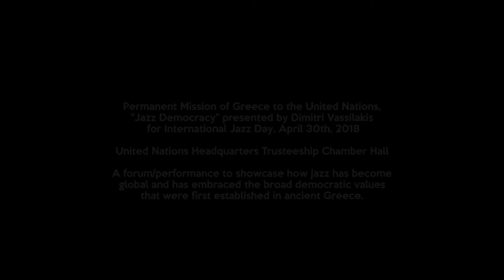Stavros Lambrinidis speech on Jazz Democracy at the United Nations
Organized by the Permanent Mission of Greece to the United Nations.
European Union’s Special Representative for Human Rights and ex-minister of Greek Foreign Affairs Stavros Lambrinidis speech as part of Jazz Democracy Forum, a concept by Dimitri Vassilakis.

Dimitri Vassilakis presents the concept, talks and performs with a stellar line up of international jazz musicians, personalities from the arts, science, politics and humanities at the United Nations Headquarters New York, Trusteeship Chamber Hall, Monday April 30th 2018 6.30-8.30pm for International Jazz Day.

"Jazz Democracy" is a forum/performance to showcase how jazz has become global and has embraced the broad democratic values that were first established in ancient Greece.

The presentation focuses on concept elements in a jazz performance that can be utilized and embraced when we approach work environment, social or political issues. Comments on education, connection with other arts plus new technologies in art and society and the ongoing dialogue with artificial intelligence.

This global event for 2018 coincides with International Jazz Day celebrations supported by UNESCO and April jazz appreciation month by the Smithsonian Institute.

Guest Speakers:
- Maria Theofili, Permanent Representative of Greece to the UN
- Stavros Lambrinidis, European Union’s Special Representative for Human Rights and ex-minister of Greek Foreign Affairs
- Dave Liebman, NEA jazz master, founder and artistic director of IASJ International Association of Schools of Jazz
- Spike Wilner, Smalls and Mezzrow 2 historic NY jazz clubs owner and jazz pianist
- Jeff «Tain» Watts, celebrated top drummer worldwide
- Gil Weinberg, head of robotics and AI at Georgia Tech Music department
- Alan Bates: Director of historic jazz label Candid Records (appears on video)
- Jeanne Bresciani: director of Isadora Duncan International Institute New York IDII
- Lydia Venieri: Greek visual artist living in New York, contributing by video art and jazz democracy artwork.
- Aidan Levy: jazz critic, author, Jazz Times, Jazz Journalist Association.
- Bill Milkowski: jazz critic, author, Downbeat, Jazz Journalist Association.
- Sonny Rollins giant jazz saxophonist message to the conference: "Congratulations and Godspeed!"

Event coordinator: Dionyssios Kalamvrezos, Deputy Permanent Representative of Greece to the United Nations
Event moderator: James Demetro, Director of Hellenic Film Society USA

Jazz Democracy International Ensemble:
David Liebman soprano saxophone, Jeff «Tain» Watts drums, Sylvia Cuenca drums, Essiet Okon Essiet bass, Benito Gonzales keyboards, Craig Bailey alto sax, Dimitri Vassilakis tenor and soprano saxes, Nestor Vassilakis tenor sax.
All music by Dimitri Vassilakis AEPI/OPI, "Blue Approach" by Nestor Vassilakis AEPI/OPI.

“Jazz Democracy NPO” is a non-profit organization dedicated to organize open discussions, forums, performances educational activities and workshops to deliver and spread the jazz and democracy spirit through the global community.

Under the auspices of:

Hellenic Ministry of Culture & Sports
Hellenic Ministry of Tourism
Greek National Tourism Organisation
National and Kapodistrian University of Athens

With the support and participation of:

Hellenic-American Chamber of Commerse
Atlantic Bank
International Jazz Day
April Jazz Appreciation Month Smithsonian Institute
Jazz Journalist Association
International Association of Schools of Jazz
Isadora Duncan International Institute
Georgia Institute of Technology
Cincinnati University

Titles music from a live performance by Dimitri Vassilakis presenting "Daedalus Project - Labyrinth" live at Birdland New York June 13th 2001, a trio fragment with Ralph Peterson drums and Marc Johnson double bass.